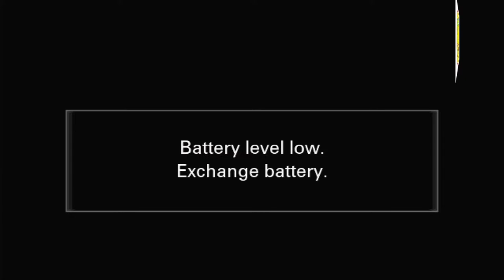ODISHA MUSIC ARTIST WELFARE ASSOCIATION